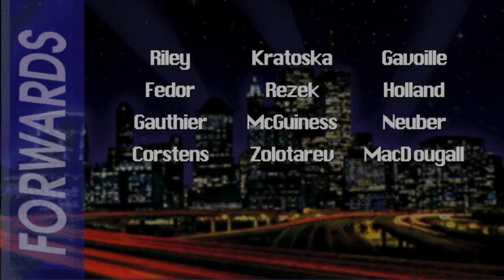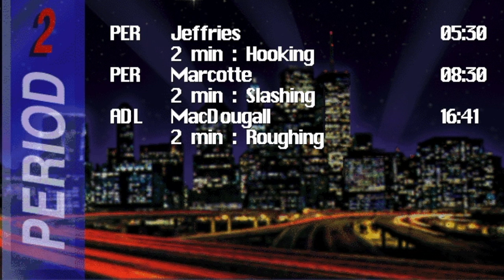AIHL95 - Perth Thunder at Adelaide Adrenaline - 2 May 2020